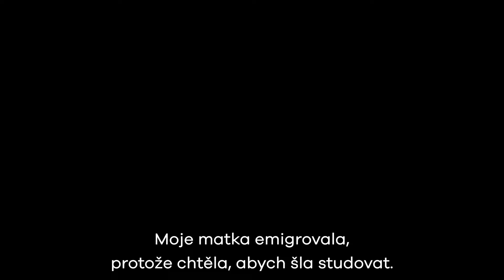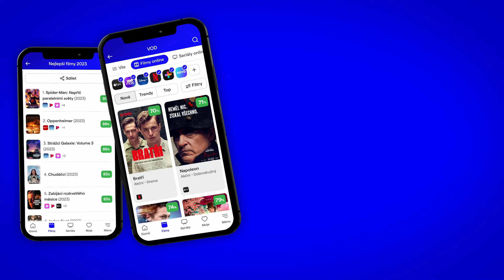Lucrecia: Vražda v Madridu (Lucrecia: A Murder in Madrid): CZ HD Trailer (2024)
Chudá černoška, která do Madridu imigrovala, je zastřelena v opuštěné budově bývalé diskotéky. Zločin šokuje celé Španělsko a spouští ve společnosti reakci, která nemá obdoby. Kdo zabil Lucrecii? A proč? První stopy vedou ke krajně pravicovým skupinám. Pod obrázkem moderní a demokratické země, který Španělsko prezentuje světu prostřednictvím Olympijských her a Světové výstavy 1992, se skrývá znepokojivé hnutí, které dobře slyší na extremismus, rasismus a násilí.
Třicet let po její smrti představuje Lucreciin příběh cestu ke kořenům nenávisti. Dojemný narativ je doplněn o doposud nezveřejněné záběry, jejichž pomocí odhaluje zločin, který se do španělské historie zapsal jako první rasově motivovaná vražda.

Trailer na seriál Lucrecia: Vražda v Madridu (Lucrecia: A Murder in Madrid) je s českými titulky